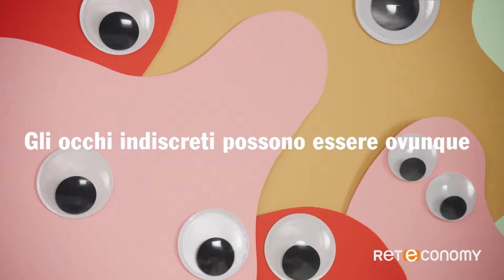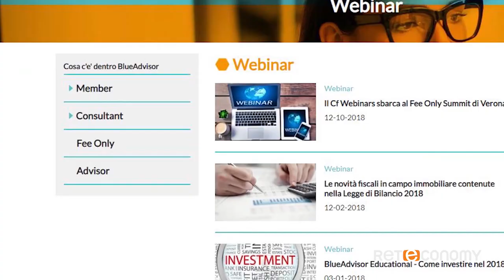blueratingNews del 11 gennaio 2019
Btp, la scorpacciata delle banche
Fed, frenata in arrivo sui tassi
Carige, Mustier di Unicredit ci fa un pensiero
Consulenti, il ritorno di Escalona in Azimut
Consulenti, il contratto ibrido è stato un flop
Credem fa il pieno di cover bond